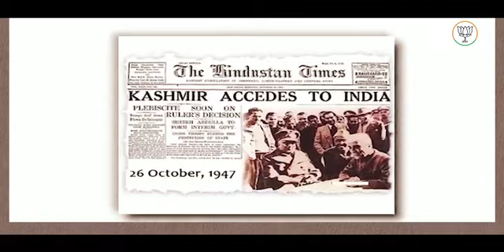जम्मूकश्मीरका भारत में विलय के 76 वर्ष पूरे होने पर सभी जम्मू-कश्मीर वासियों को हार्दिक शुभकामनाएं ।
जम्मू कश्मीर का भारत में विलय के 76 वर्ष पूरे होने पर भाजपा परिवार की और से सभी जम्मू-कश्मीर वासियों को हार्दिक शुभकामनाएं ।